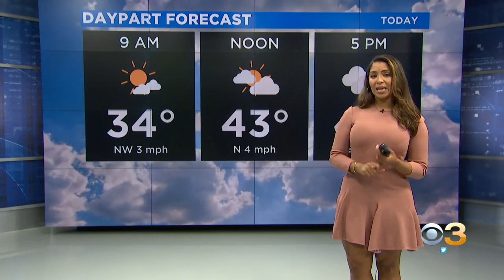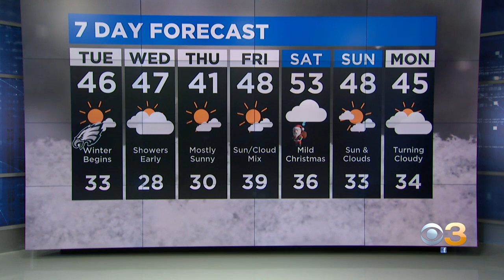Philadelphia Weather: Christmas Rain